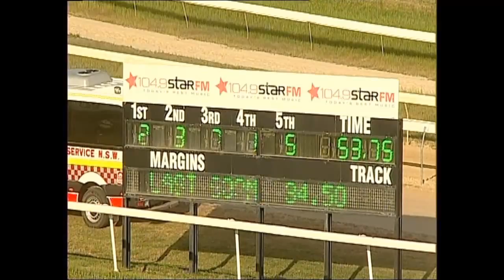Albury Barrier Trial 2 101015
Albury Barrier Trial 2 - Saturday 10 October 2015